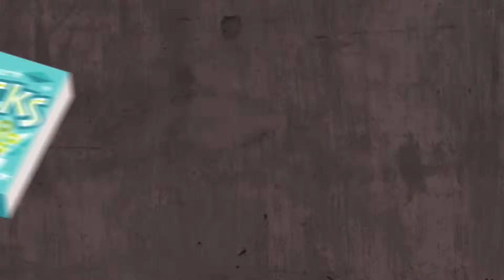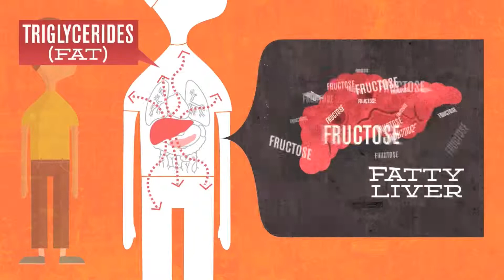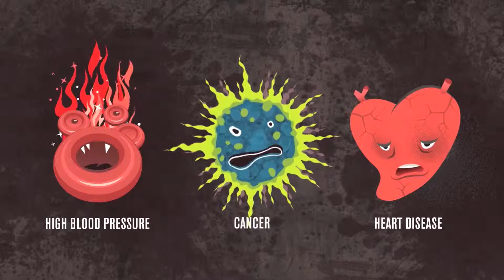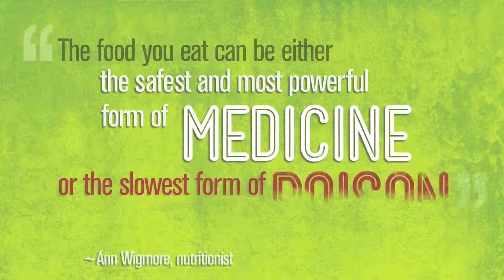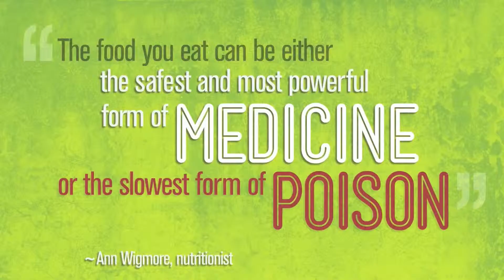A Sweet Truth __Eat Less Sugar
How to eat less sugar?
Preparing to Change Your Diet:
1.Set a sugar limit.
2.Track your sugar.
3.Identify the sugar sources in your diet.
4.Recognize and avoid sugar aliases.

Altering Your Diet:

*Limit your carbohydrate intake.
*Cook your own meals.
*Replace refined sugars with natural ones.
*Cut fast food out of your diet.
*Avoid products that list sugar among the first three ingredients.
*Stop drinking sugary drinks.
*Don't skip breakfast, and make sure it's a healthy and moderate feast.
*Reduce the amount of sugar in your cooking and baking.
*Replace soda with plain or flavored water.
*Eat healthier snacks throughout the day.

Sticking to Your Commitment:

1.Clear your home of sugary foods.
2.Manage your sugar cravings.
3.Don’t shop hungry.
4.Focus on how good you will feel soon.
5.Remind yourself of sugar-related risks.
6.Treat yourself from time to time.